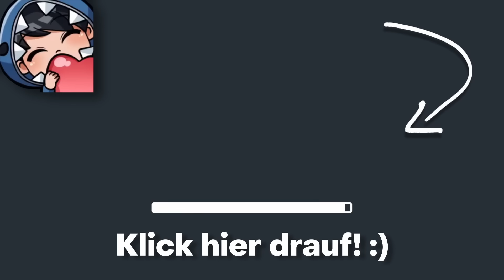Ich habe 1 GRASBLOCK zu einem BEACON hochgetauscht... (Minecraft ELEMENTS)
GuMo Freunde,
im heutigen Video versuche ich mich, ähnlich wie bereits vor einem Jahr in Stone Attack, von einem Grasblock bis zu einem deutlich krasserem Item hochzutraden. Das besondere ist hieran, dass ich extrem lange nicht mehr gespielt habe und deswegen mit ein paar Tauschgeschäften enorm viel Fortschritt auf einmal machen kann. Ob ich das ganze geschafft habe und mit wem ich dafür alles was traden musste, seht ihr heute, in diesem Video.